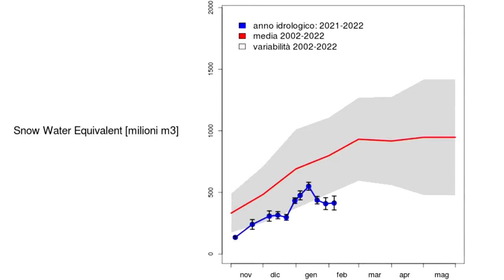Meteo non e' sinonimo di clima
Allo stato attuale ci sono i presupposti per una primavera e un'estate siccitose. Fiumi i secca e in Valle d’Aosta l’Arpa ha registrato una diminuzione della neve come non si vedeva da 20 anni. Servizio per Rainews.